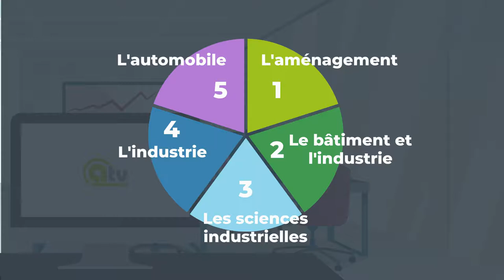Fournisseur actif du marché de la formation - ATV SYSTEMES